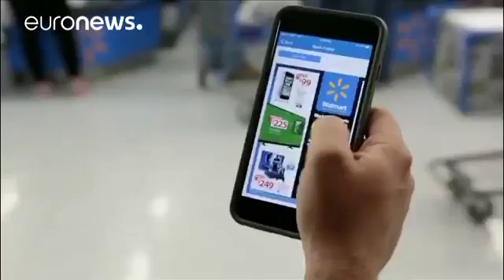Arranca el BlackFriday, el evento comercial más importante del año en EEUU